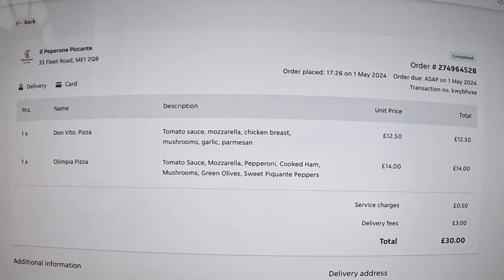Kerbside Pizza Chef Story. Volvo Stolen In Seconds From Rochester Driveway